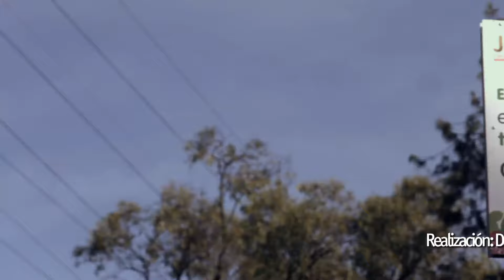Transformaciones Urbanas # 3 - en feria nuestro jardín florece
Microprograma de la Empresa de Desarrollo Urbano emitido por Telemedellín (17 de agosto de 2015). Tema: Jardín Circunvalar en la feria de flores